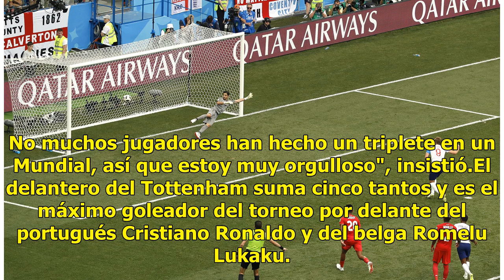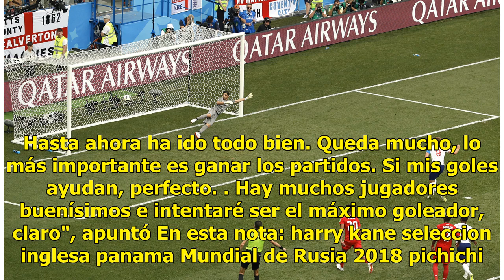Harry Kane es el líder de goleo en Rusia 2018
Harry Kane, delantero de Inglaterra elegido por la FIFA mejor jugador del partido ante Panamá, anotó 3 goles que lo catapultaron hacia la primera posición en la carrera por la bota de oro y aseguró en rueda de prensa que está "orgulloso" de haber marcado tres goles porque no es fácil hacer un "tripl...